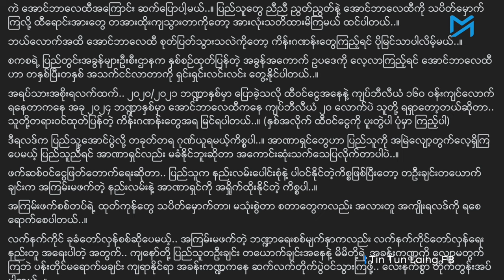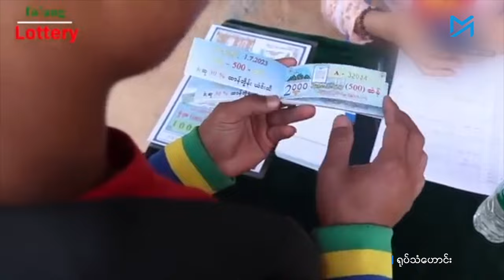အောင်ဘာလေထီမှ စစ်ကောင်စီအတွက် အခွန်ရငွေ ၉၀ရာခိုင်နှုန်းခန့် ကျဆင်း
ပြည်သူအများက စစ်တပ်အာဏာသိမ်းမှုကို ဆန့်ကျင်သည့်အနေဖြင့် ထီမထိုးဘဲ သပိတ်မှောက်ထားရာ အောင်ဘာလေထီရောင်းချရာမှ ရသည့်ဝင်ငွေ ဆက်တိုက်ကျဆင်းလာနေပြီး အာဏာမသိမ်းမီကာလနှင့် နှိုင်းယှဉ်ပါက ၉၀ ရာခိုင်နှုန်းနီးပါး ကျဆင်းနိုင်သည်ဟု တွက်ချက်သိရသည်။

စစ်တပ် အာဏာမသိမ်းမီ ၂၀၂၀ ဘဏ္ဍာနှစ်တွင် အောင်ဘာလေထီရောင်းချမှုမှ အခွန်ငွေ ကျပ် ၁၆၀ ဘီလျံ ရရှိခဲ့သည်။ ယခု ၂၀၂၄ ဘဏ္ဍာနှစ်တွင် ၁၉ ဘီလျံကျော်သာ အခွန်ရနိုင်မည်ဟု စစ်ကောင်စီပြဋ္ဌာန်းထားသည့် ၂၀၂၄ ပြည်ထောင်စု၏ အခွန်အကောက်ဥပဒေတွင် လျာထား ဖော်ပြထားသည်။

ထိုအခွန်ရရှိငွေ လျာထားချက်ကို တွက်ချက်ပါက ၈၈ ရာခိုင်နှုန်းကျော် ကျဆင်းသွားသည်ကို တွေ့ရသည်။ ထီရောင်းအားနှင့် အခွန်ငွေရရှိမှု တိုက်ရိုက်အချိုးကျသည်ဖြစ်ရာ စစ်ကောင်စီအတွက် ထီရောင်းရသည့် အခွန်ရငွေ ၉၀ ရာခိုင်နှုန်းနီးပါး ကျဆင်းသွားနိုင်ခြင်းဖြစ်သည်။

သတင်း၊ တင်ဆက် - အောင်နိုင်၊ ဟန်သစ်